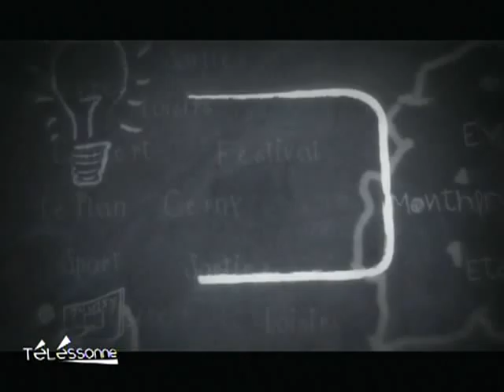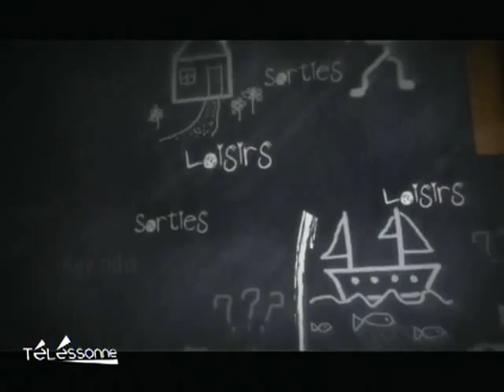Agenda des sorties en Essonne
Quelques idées de sorties pour ce week-end en Essonne. (DROITS RESERVES . Pour toute exploitation sur TV, web, mobile, aller